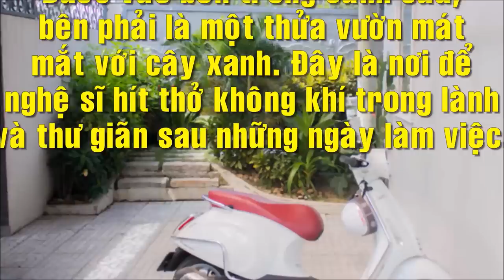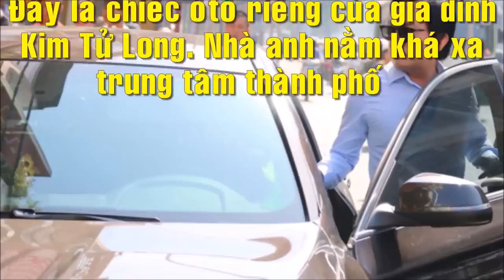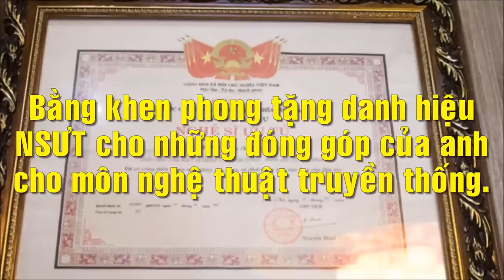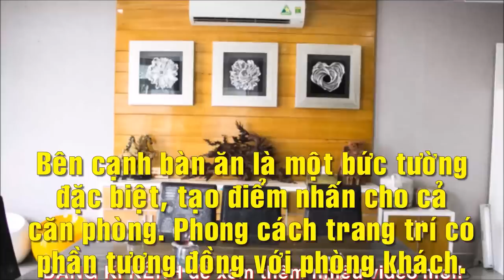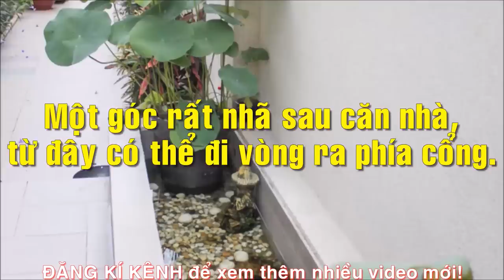Chân dung 3 Bà Vợ của NSUT Kim Tử Long, nhan sắc 1 trời 1 vực - TIN GIẢI TRÍ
Chân dung 3 Bà Vợ của Kim Tử Long, nhan sắc 1 trời 1 vực
⭐ Ðăng kí kênh TIN GIẢI TRÍ xem tin tức Sao Việt ⭐ mới nhất mỗi ngày!

* Lưu ý: Kênh TIN GIẢI TRÍ không sở hữu tất cả tư liệu được sử dụng trong các Video.